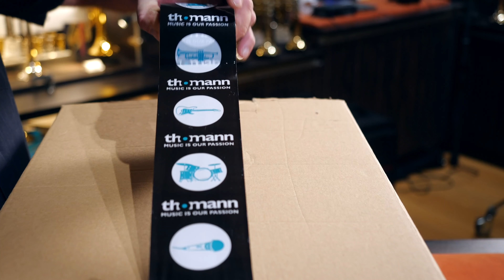The Show Will Go On | 2020 is over | Thomann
2020 was not an easy year for anyone... let's be grateful for what we have, namely the music. 🎺 It really helped a lot of us to get through these difficult days. Stay strong ️💪 and let's start 2021 on a major chord ️🎶
❤️ Your Thomann Team